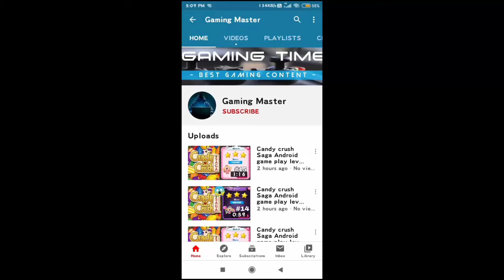COC (Clash Of Clans) Android game play with Gaming Master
Clash of clans Android game play with gaming master
Clash of clans (COC) Android play |Builder base attack 100%
Clash of clans (coc) attack video
How to play clash of clans (coc)?
How to get 100%loot ?
How to attack 100% in builder base?
Clash of clans (coc) .